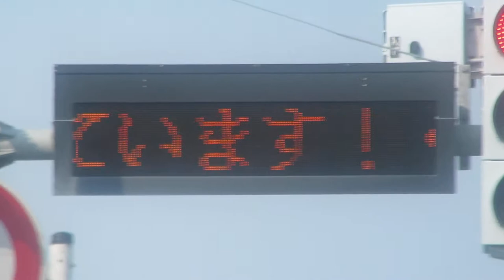信号機附属の表示板(LED電光掲示板) 43.81538, 143.90619 大町107交差点 〒090-0016 北海道北見市大町９３